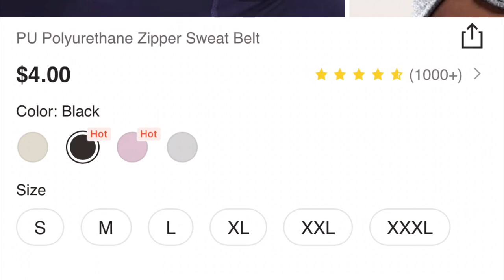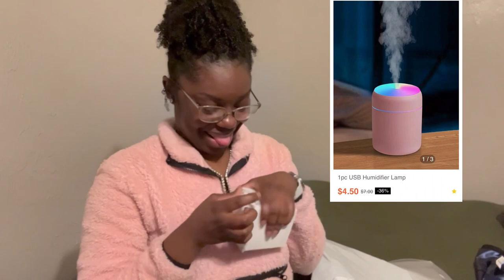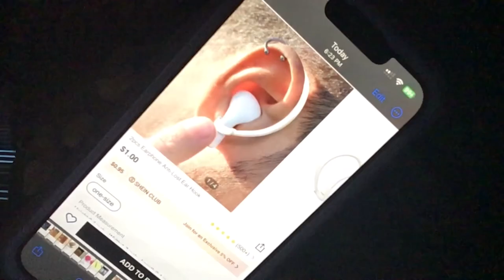HUGE SHEIN ACCESORIES HAUL 2023| 25+ items *Nails, Hair Accessories, Room Decorations, Jewelry &MORE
Heyy yall! I am so excited to finally be doing a shein accessories haul. In this video I showed  things from fitness, hair accessories, beauty, home/ room  decorations, Jewelry, and so much more. 💖

As mentioned in the video, here is the links to everything;